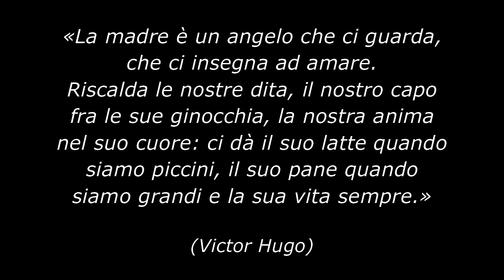Le tasche piene di sassi - Sand Art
Canzone che Jovanotti scrisse in seguito alla scomparsa della madre, e che dedico a tutte le mamme che non ci sono più.